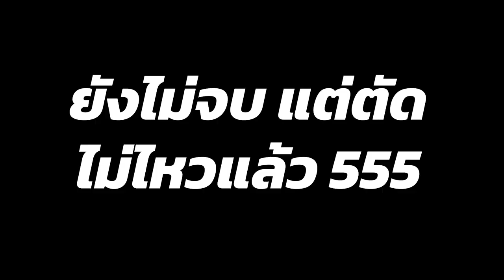[Vtuber]Hi-light ละครคุณธรรม Legend style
ตัดยากอีกไลฟ์ นี่พยายามทำให้สั้นที่สุดแล้ว ไปดูไลฟ์เต็มเถอะ

ตามไปตำและดูไลฟ์ย้อนหลังได้ที่นี่